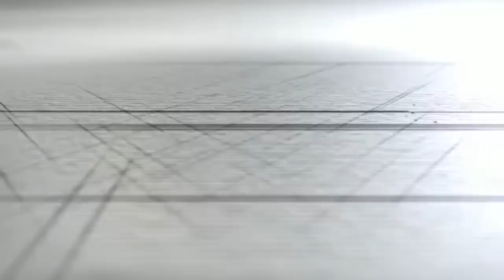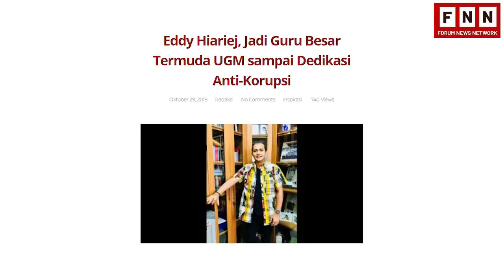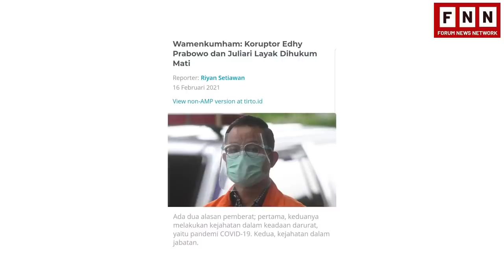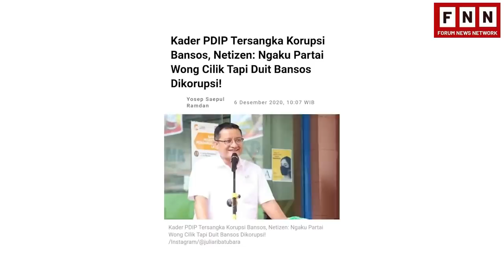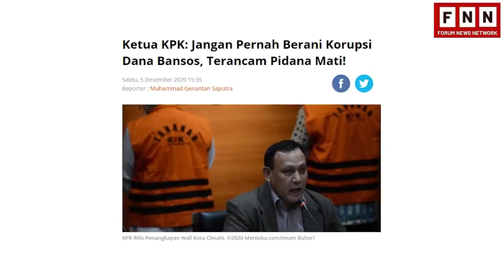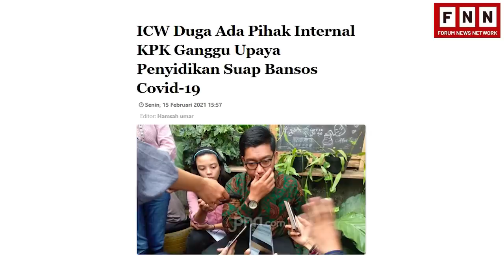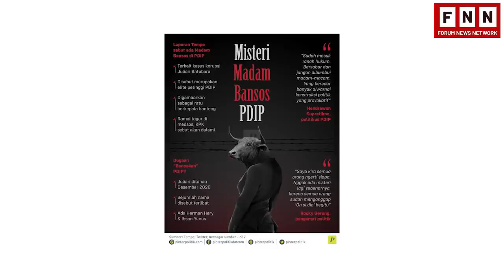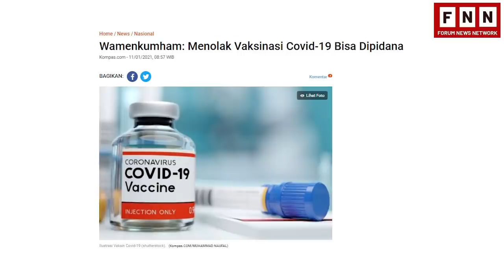WAMENKUMHAM TEGAS! JULIARI HARUS DIHUKUM MATI | MADAM BANSOS SIAP-SIAP